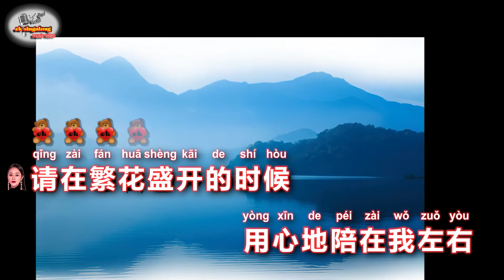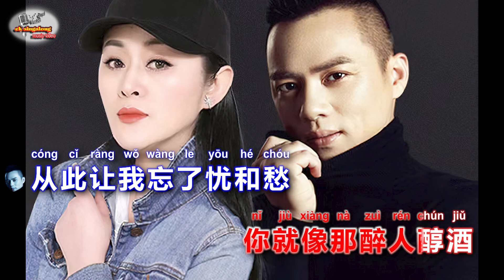王峰 & 安靜 - 以我深情許你白首 - Singalong music video